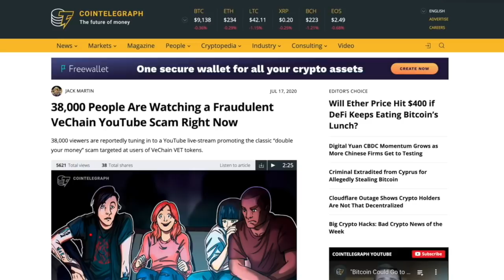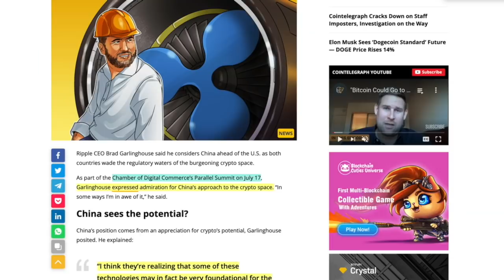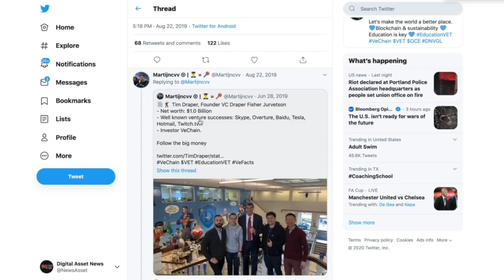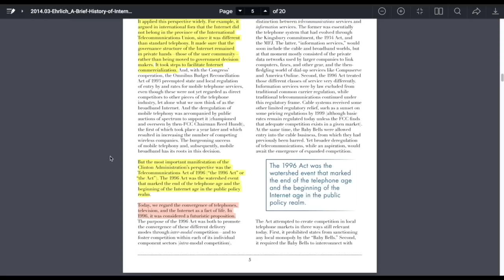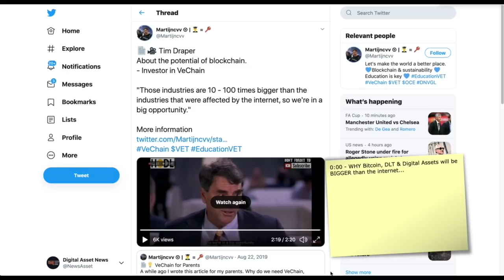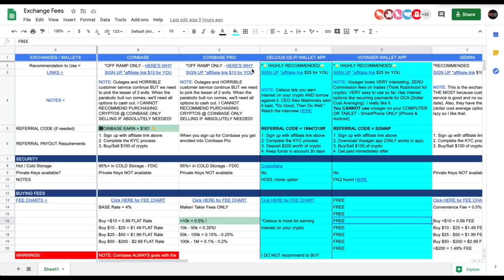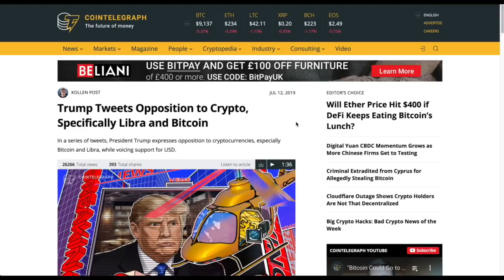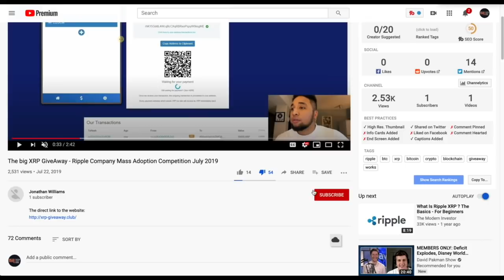WILL the PAINFULLY SLOW REGULATIONS of the U.S. Lead to CHINA DOMINATING CRYPTOCURRENCY & Bitcoin?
►In a recent keynote speech by Ripple's CEO Brad Garlinghouse, it was pondered that the Chinese have an EXCEPTIONAL outlook and policy towards cryptocurrency in general. Will this clear framework of regulation lead to China to DOMINATE the cryptocurrency space just as the United States did so in 1996 with the Telecommunications Act? This article had multiple layers which lead me to more thoroughly investigate VeChain, Tim Draper investments, Price Warerhouse Coopers (PWC) as well as Celsius's Alex Mashinsky and Donald J. Trump as to just WHY the U.S. is falling asleep at the wheel. Also, @Cointelegraph reveals there are scams going on! Amazing!

●▬▬▬▬▬▬▬▬▬▬▬CRYPTO ESSENTIALS▬▬▬▬▬▬▬▬▬▬▬▬▬▬▬▬▬●

●▬▬▬▬▬▬▬▬▬▬▬TIPS & THANKS▬▬▬▬▬▬▬▬▬▬▬▬▬▬▬▬▬●

●▬▬▬▬▬▬▬▬▬▬▬▬▬FOLLOW D.A.N.▬▬▬▬▬▬▬▬▬▬▬▬▬▬▬●

and/or...

●▬▬▬▬▬▬▬▬▬▬▬▬▬▬AUDIO TRACKS▬▬▬▬▬▬▬▬▬▬▬▬▬▬●

●▬▬▬▬▬▬▬▬▬▬▬▬▬▬VIDEO TOOLS▬▬▬▬▬▬▬▬▬▬▬▬▬▬●

●▬▬▬▬▬▬▬▬▬▬▬▬▬EXIT STRATEGIES▬▬▬▬▬▬▬▬▬▬▬▬▬▬▬●

●▬▬▬▬▬▬▬▬▬▬▬▬RECOMMENDATIONS▬▬▬▬▬▬▬▬▬▬▬▬▬▬▬▬●